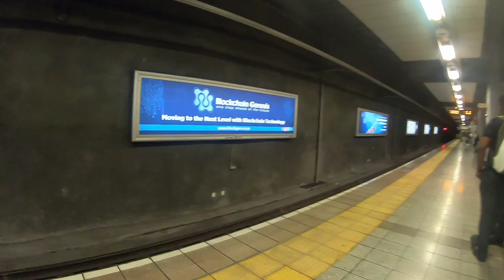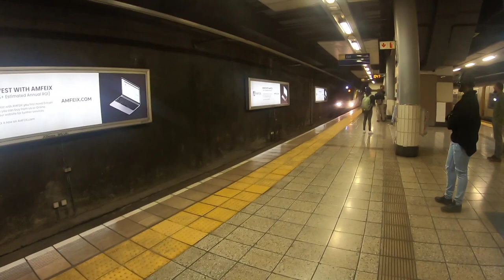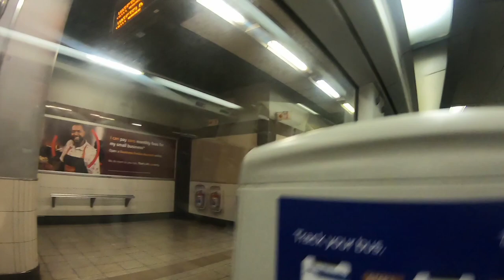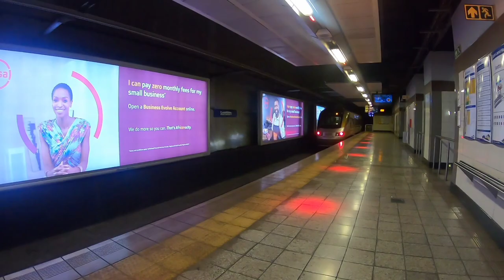GAUTRAIN JOHANNESBURG PARK STATION TO SANDTON CITY SOUTHAFRICA (how gautrain works)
Gautrain is a fast moving train that reaches destination on time.Now i rode with this gautrain from Johannesburg park station to Sandton city, i had great experience in this train.U can buy ticket from office at the station or use a mechine by yourself.Very easy process.Kindly Like and Subscribe guys to @Walk_Africa